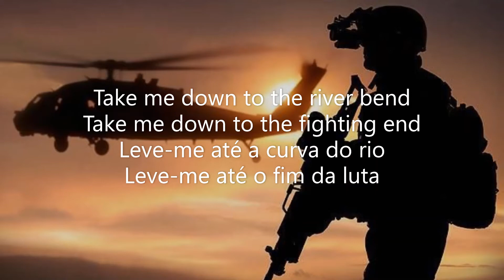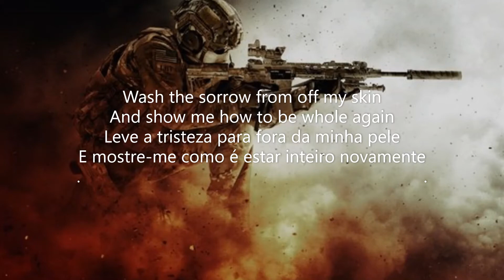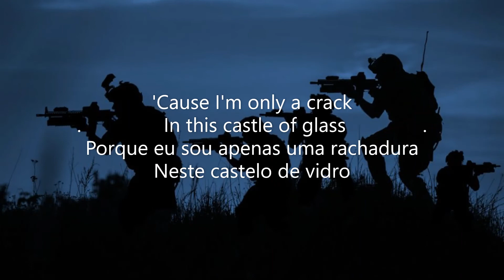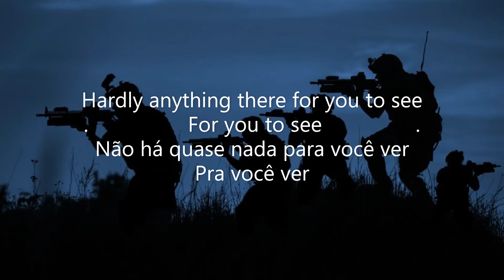Castle Of Glass Linkin Park - Letra e tradução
CATEGORIA: Música
MÚSICA NESTE VÍDEO: Castle Of Glass
ARTISTA: Linkin Park
LICENCIADO PARA O YOUTUBE POR: Warner Records Label